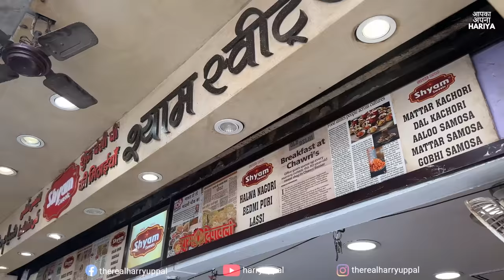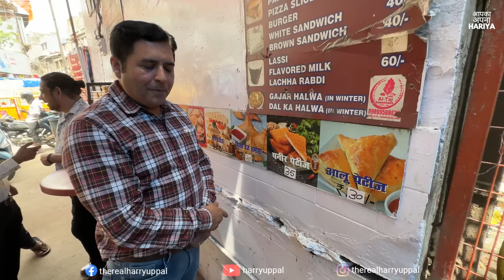500 KG Delhi Street Food | Nagori Halwa, Bedmi Aloo, Chole Bhature in Chawri Bazar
500 KG Delhi Street Food | Nagori Halwa, Bedmi Aloo, Chole Bhature in Chawri Bazar

If you're a fan of Delhi Street Food, then you must try the Nagori Poori at Chawri Bazar! This Old Delhi food item is a popular breakfast dish that is loved by locals and tourists alike.

The Nagori Poori is made of refined flour and semolina and is served with a spicy potato and chickpea curry along with a sweet and tangy chutney. The combination of spicy and sweet flavors will leave you craving for more.

Other popular breakfast items in Delhi Street Food include Bedmi Poori and Chole Bhature. Bedmi Poori is a deep-fried bread made of wheat flour, stuffed with lentils and served with potato curry and chutney. Chole Bhature is a dish made of fluffy fried bread (bhature) served with spicy chickpea curry (chole).

If you're an Indian Street Food lover, you can't miss these classic dishes on your next visit to Delhi. Chawri Bazar is a great place to start your food journey and explore the vibrant street food scene of the city. So, come and savor the flavors of Delhi Street Food and experience the true essence of Indian Street Food!